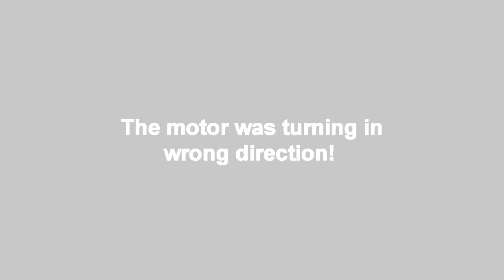Diablo 3D Practice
WIndy. Flight: 6